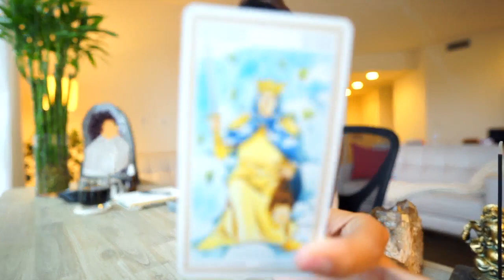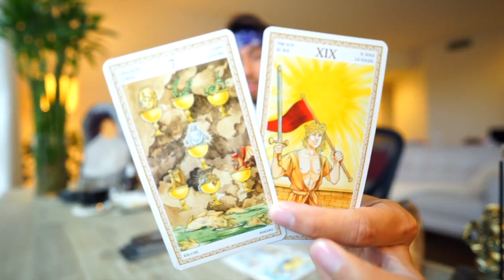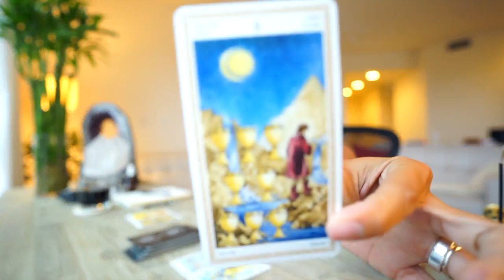ARIES SOULMATE “ MAMBO NO#5 “ SEPTEMBER DAILY 26 27 TAROT READING